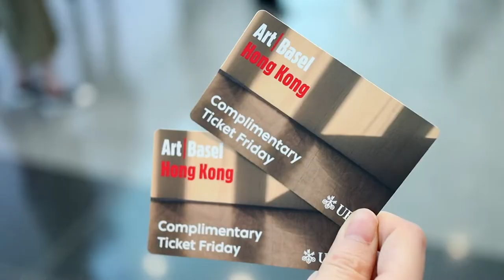Day Vlog| A Day in Art Basel Hong Kong 2019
香港巴塞爾藝術展2019